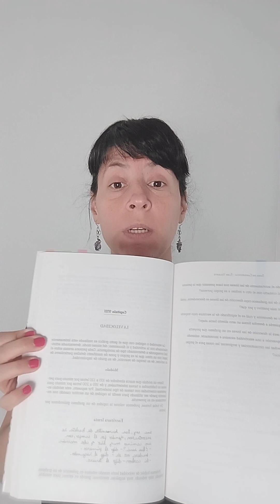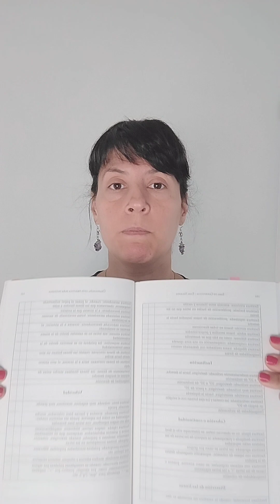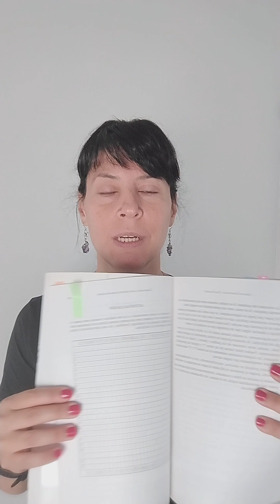Referencia Grafologica: Sara Canepuccia y Elba Valente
Hola comunidad!! Les traigo un manual muy práctico para los que se inician en la grafologia: "Grafologia. Guía práctica para iniciarse" de Sara Canepuccia y Elba Valente

Disfruten!!